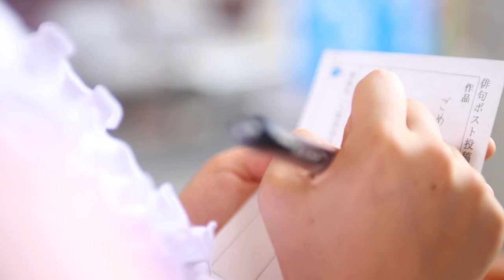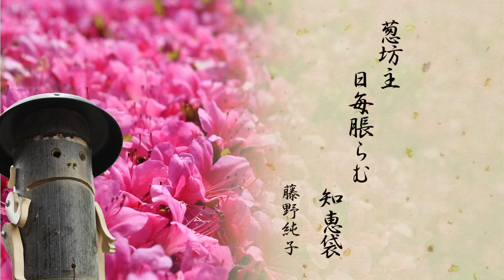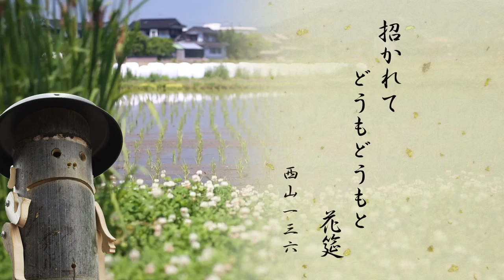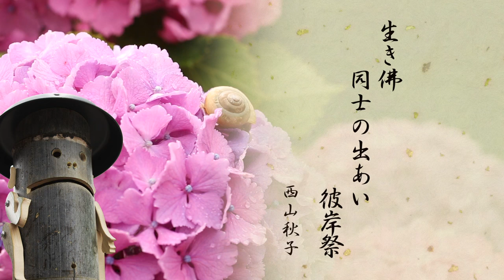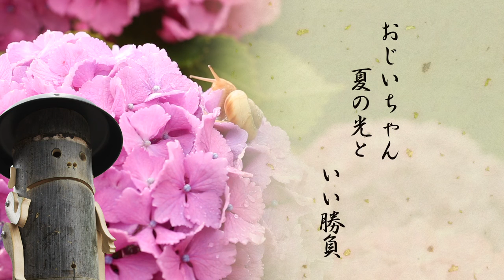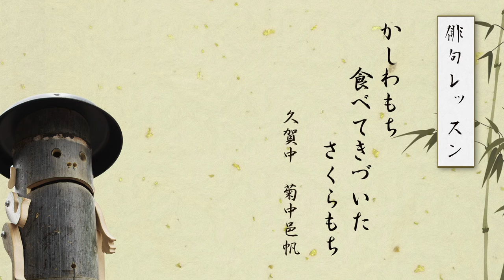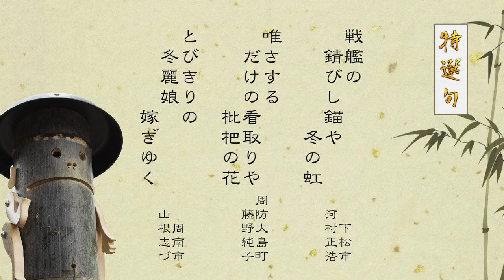俳句ポストつとむ君 第七回 H 27年4月・5月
大島郡俳句協会制作の俳句番組「俳句ポストつとむ君」。この番組では周防大島の各地に設置された俳句ポストに投句していただいた俳句を紹介します。今回は6月と7月の俳句から。
あなたのその感動、俳句にのせてみませんか？

--住民制作番組募集--
周防大島チャンネルでは住民の方からの番組企画を募集しております。撮影が出来なくても、映像編集が出来なくても大丈夫です。番組企画を持込んで頂いたら、周防大島チャンネルスタッフと一緒に番組を制作していきます。テレビをつかった情報発信を行っていきたい方の応募をお待ちしております。(制作した番組はインターネットで流すことも可能です。)

募集番組要項
・周防大島に関する番組
・公共の利益に反しない番組
・シリーズとして継続して放送できる番組

周防大島町 政策企画　周防大島チャンネル